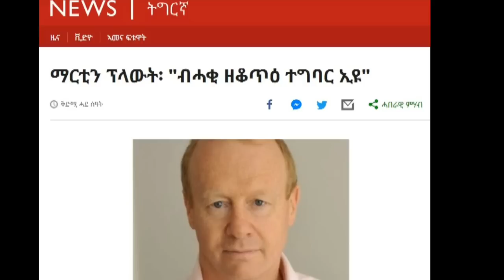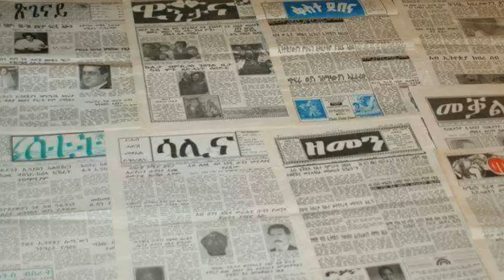ተቓወምትን ደገፍትን፡ ናይ ምዝርራብ ባህሊ ከነጥሪ ኣሎና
Interview with Awet Haile